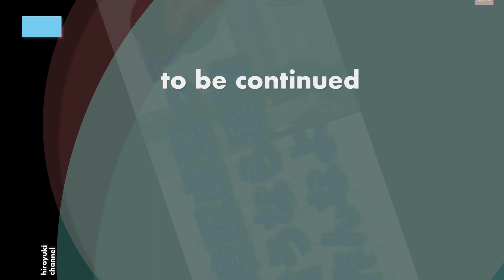「環境配慮型って言うなら建物作んなよ。」21jan23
【ひろゆき】規則よりシキタリを優先する都会人。La Virgen Cervezaを吞みながら。2023/01/18 W23からの4本目です

　何しろ人間多過ぎです
　ある意味日本の少子化って
　自然の流れかも
　コロナや戦争で人間半分位に
　なって欲しいなと神様が
　色々手を変え品を変えしている
　感じかな
【ひろゆき】「世界大戦は白人からはじまる。」La Virgen Cervezaを吞みながら。2023/01/12 J00
【ひろゆき】寿司を食って3日以内に死ぬ人達。水曜日のネコを吞みながら。